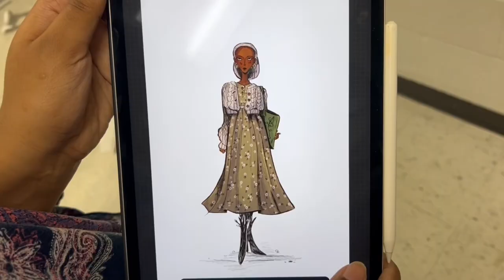JRN340 Video Story SP24